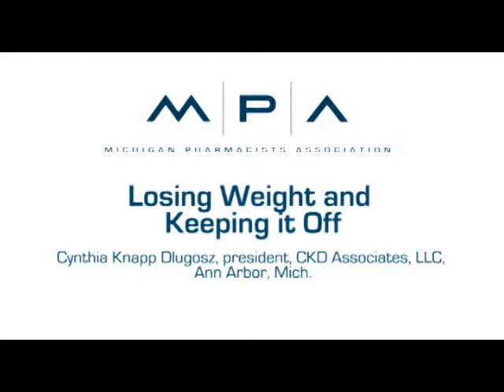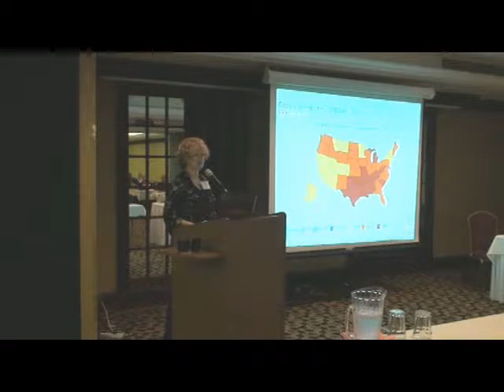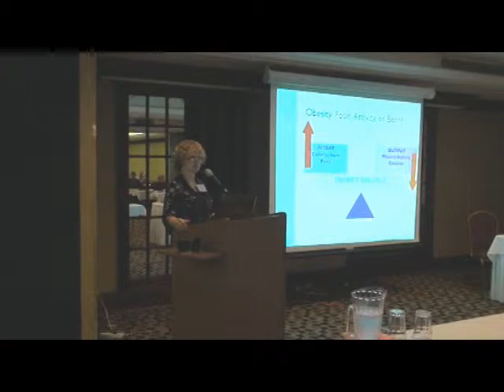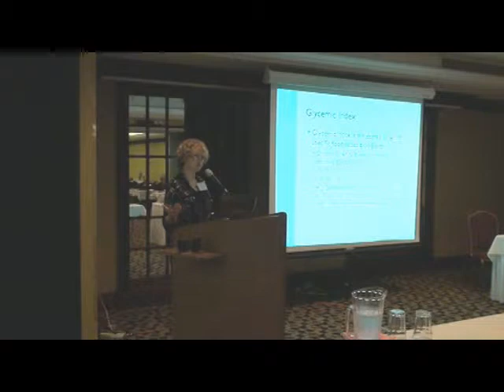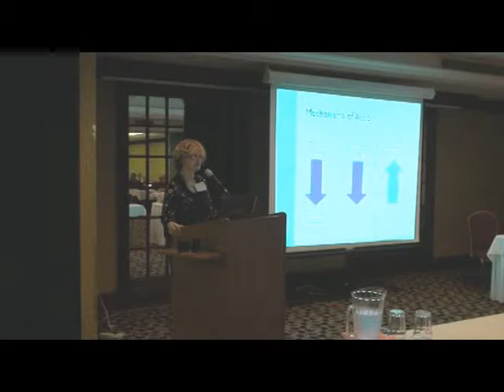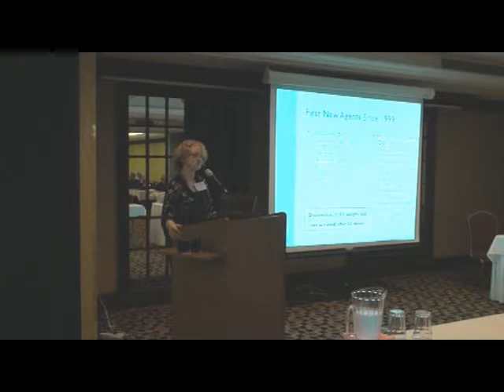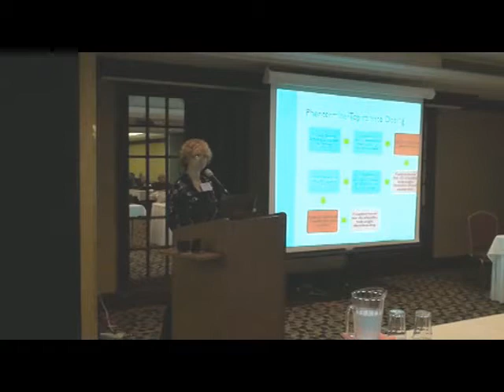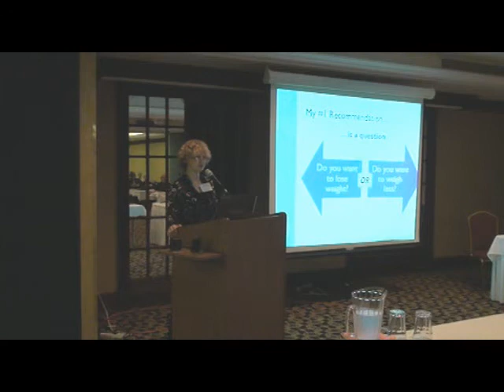Losing Weight and Keeping it Off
At the end of this activity, participants should be able to summarize current clinical practice guidelines for the identification and treatment of obesity; explain the concept of energy balance and identify important gaps in our understanding of this concept; discuss existing evidence regarding optimal lifestyle interventions for weight loss and maintenance; describe drug therapy options for chronic weight management in terms of efficacy, adverse effects, monitoring and other key characteristics; and recognize emerging thinking about, and treatment options for, weight loss and maintenance.

Pharmacist
Michigan Pharmacists Association (MPA) is accredited by the Accreditation Council for Pharmacy Education (ACPE) as a provider of continuing pharmacy education. Universal Activity #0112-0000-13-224-H01-P

Pharmacy Technician
Pharmacy Technician Continuing Education (PTCE) is provided exclusively through Michigan Pharmacists Association. PTCE Program TEC-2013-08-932-HOM

Initial Release Date: 8/21/13; Expiration Date: 8/21/16; 1.5 contact hours

for more information or to complete the posttest and evaluation for this program.